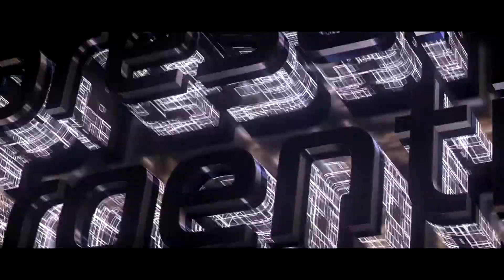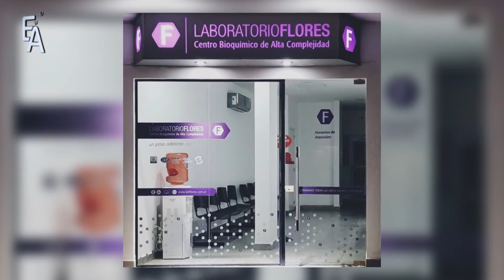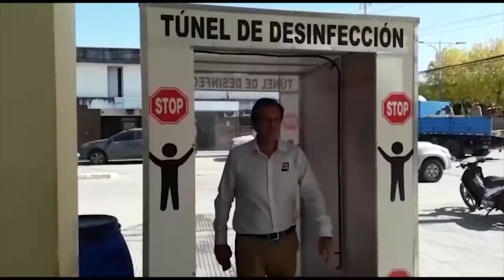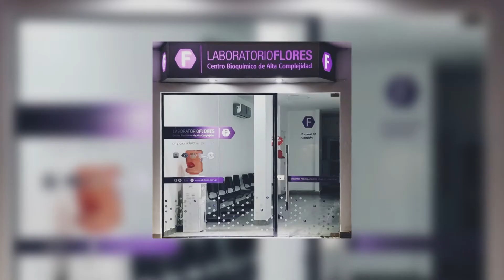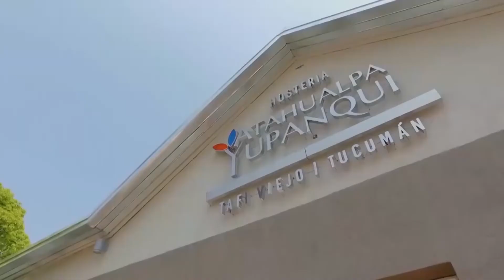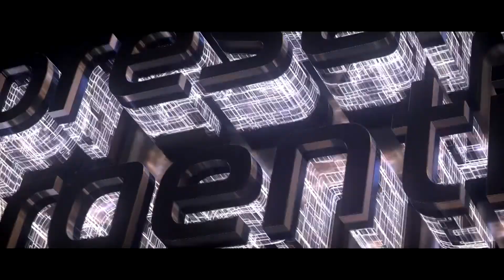Temporada 7 - Episodio 19 - Daniel Flores - Laboratorio Flores